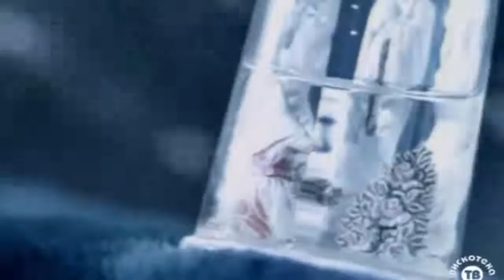Nina-Until All Your Dreams Come True(1995)